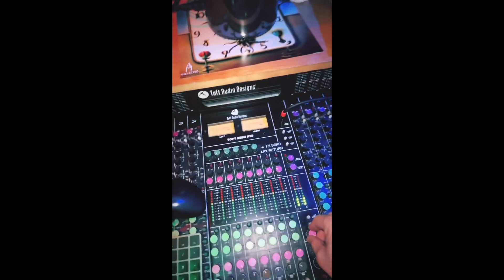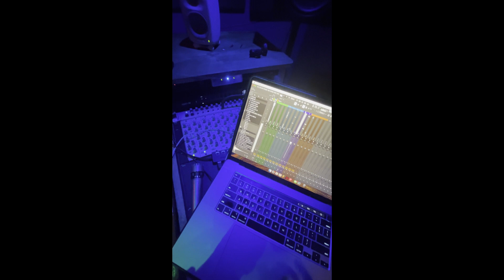Studio Cook Up (2023)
Prod. By June Santana

(To Purchase This beat My Prices & Beat Store are below )

1. MP3 Lease - $35
2. WAV & MP3 Lease - $55
3. MP3 & Track Stems - $100
4. Unlimited Lease (MP3,WAV, & Track Stems) - $125
5. Exclusive (For Offer)

YOU MUST PURCHASE A LEASE FOR PROFIT USE.

❗️Ignore Tags❗️